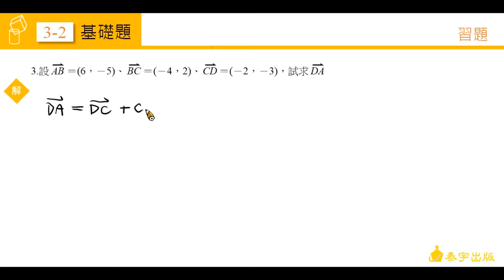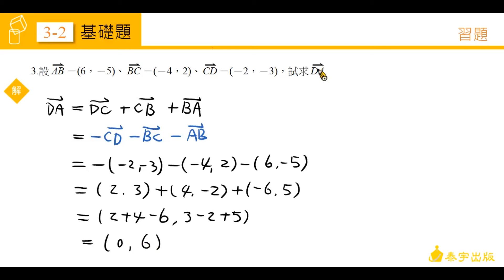技高數學C 3-2習題 第3題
由陳健在老師精心說明，請參考技高數學C版第一冊課本，技高數學C 3-2習題 第3題。